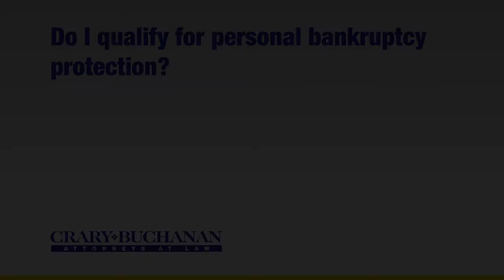Do I qualify for personal bankruptcy protection?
Do I qualify for personal bankruptcy protection? | Crary Buchanan Attorneys at Law | Personal Injury Law | 759 South Federal Highway, Suite 106, Stuart, Florida 34994 | | Dedicated Legal Advocates Since 1927